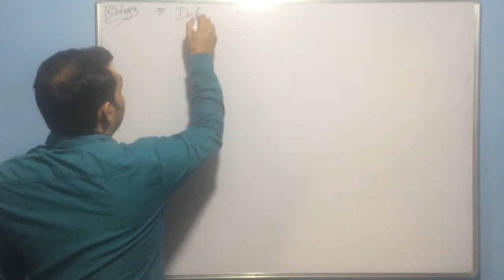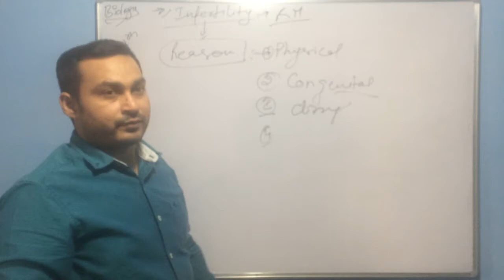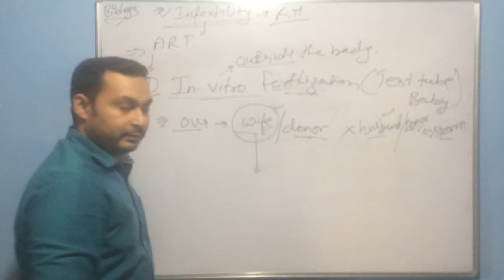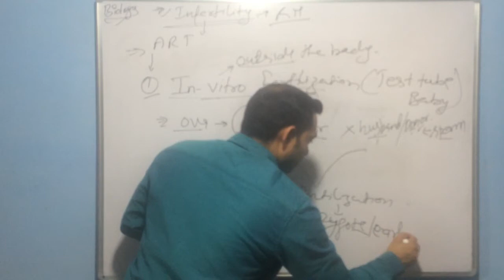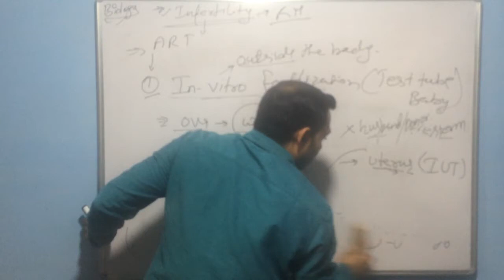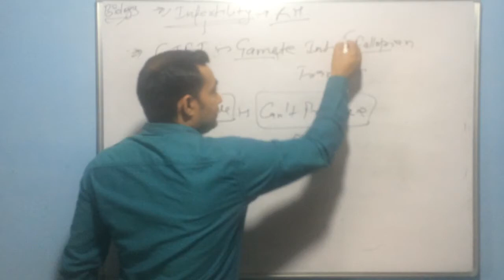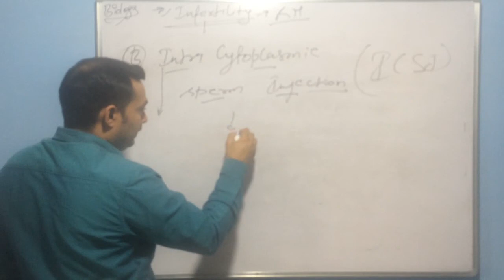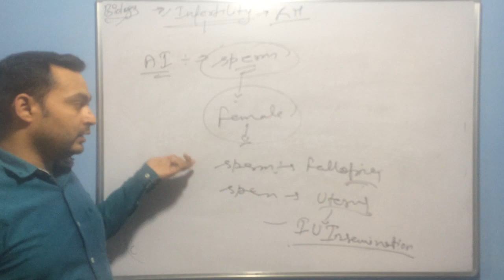Infertility 12th class Biology